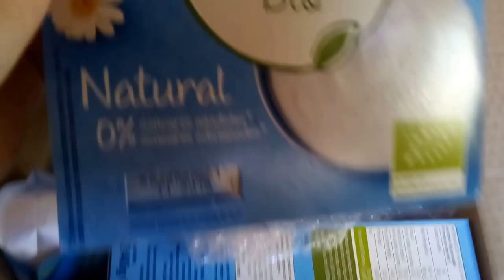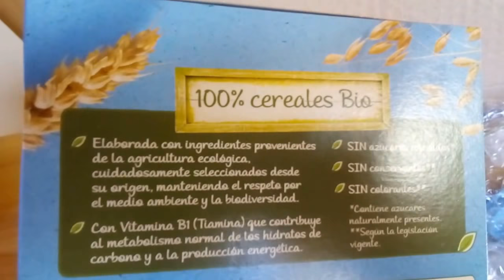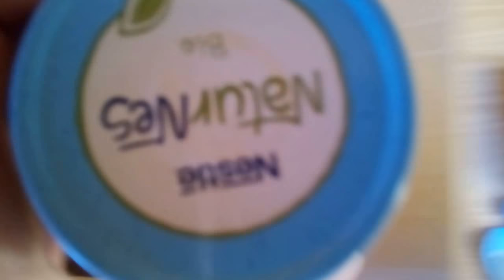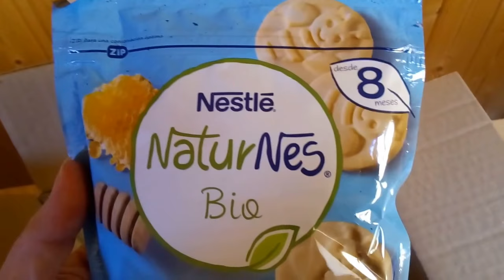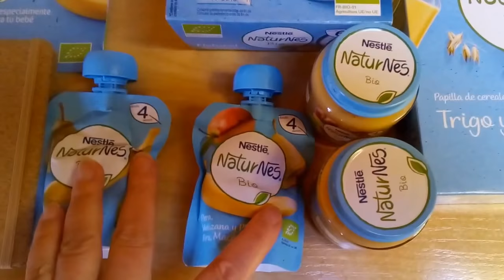Naturnes Bio Nestle | Nueva gama de productos ecológicos Nestle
Nestlé ha desarrollado una nueva gama de Productos Ecológicos pensados para los peques llamada NaturnesBio.

💕💕Naturnes Bio Nestle💕💕

💕Propiedades:
Con cereales Bio
Sin Azucares Añadidos
Sin Grasa de Palma
Sin Colorantes ni conservantes
Sin Gluten
Elaborados con productos ecológicos.
Textura casera
Delicioso sabor.

💕Si queréis saber mas sobre Naturnes Bio os lo cuento todo en el blog Aprendiendo con peques

💕¿Que lleva el lote?
1 ud. NATURNES BIO GALLETAS Sin Gluten con Miel 150g

1 ud. NATURNES BIO PAPILLAS Trigo y Avena 240g

1 ud. NATURNES BIO TARRINA Natural 4x90g

1 ud. NATURNES BIO BOLSITAS Plátano, manzana y pera 90g

1 ud. NATURNES BIO BOLSITAS Pera y Plátano 90g

1 ud. NATURNES BIO TARRITO Guisantes con Patata y Pollo 200g

1 ud. NATURNES BIO TARRITO Hortalizas con Ternera 200g

1 ud. NATURNES BIO TARRITO Manzana y plátano 120g

1 ud. NATURNES BIO TARRITO Plátano Manzana Pera y Melocotón 120g

1 Libreta ecofriendly

Si queréis conocer mas sobre los productos nuevos que voy probando pasaros por el blog:

Y cuando son temas infantiles en el Blog:
Aprendiendo con peques.

Google +:
@zoraida. bloguer

Besitos amores.
Zoraida.